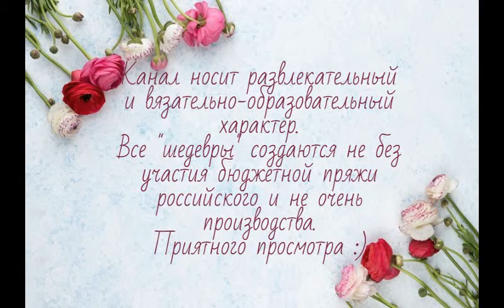Двойные кромочные петли/аккуратный край при вязании спицами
Вяжем красивые кромочные петли для открытого края изделия.
Приветствую вас на своем канале о вязании! Меня зовут Лана! Здесь вы можете найти различные мастер-классы по вязанию спицами и крючком, обзоры пряжи, готовые работы и немного размышлений о нашем общем увлечении! Вяжу из пряжи разного производства (без турецкой тоже не обходится:). Делюсь неудачными попытками в своем творчестве. Надеюсь, это и другие видео окажутся полезными для вас!